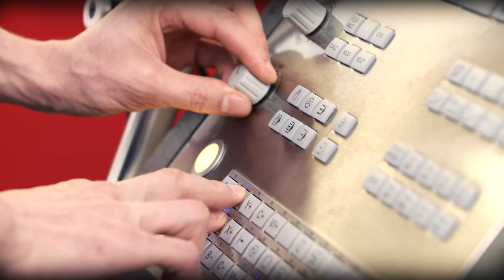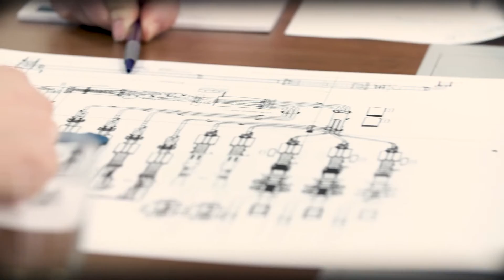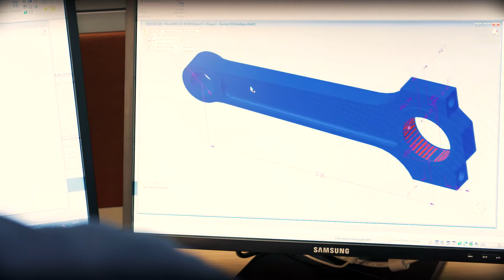Фильм о фирме “ GHD Hartmann” на русском языке -- Imagefilm GHD Hartmann - русский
GHD Hartmann - Image Video in Russischer Sprache
Мы являемся ведущим производителем технологически совершенных машин для хлебопекарной промышленности.